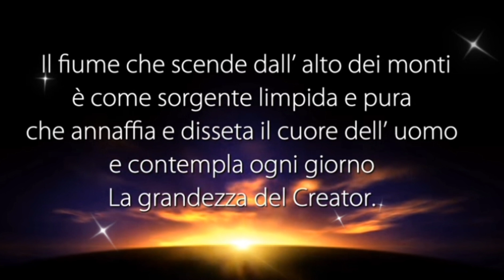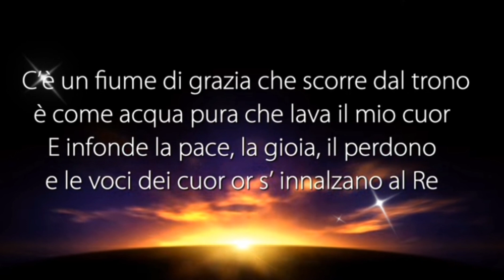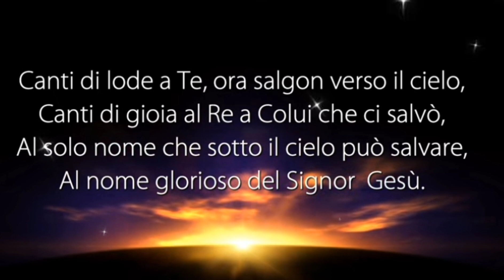Canti di lode a Te salgon verso il cielo.